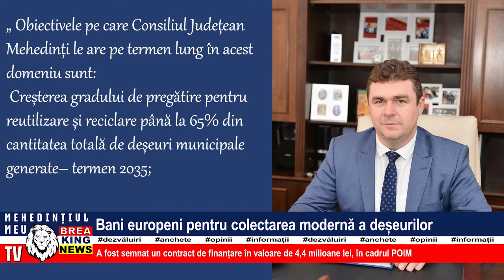BANI EUROPENI PENTRU COLECTAREA MODERNĂ A DEȘEURILOR